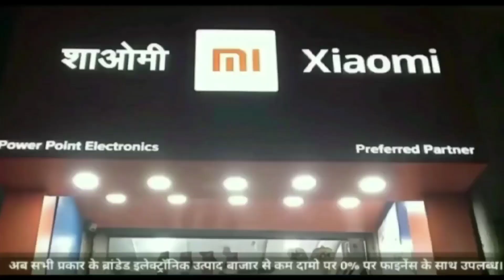खंडवा पुलिस ने भारी मात्रा में पकड़ी विस्फोटक सामग्री, एक व्यक्ति को किया गिरफ्तार